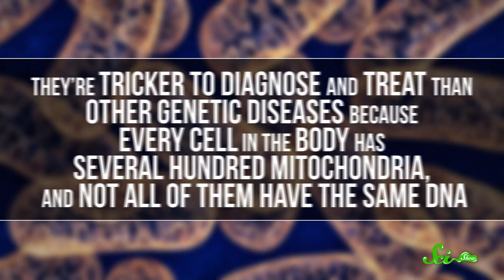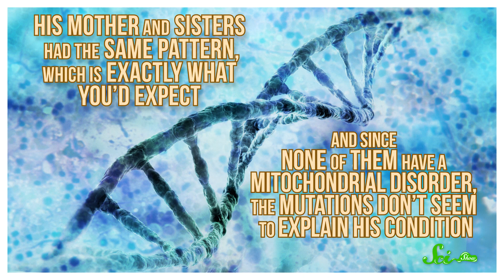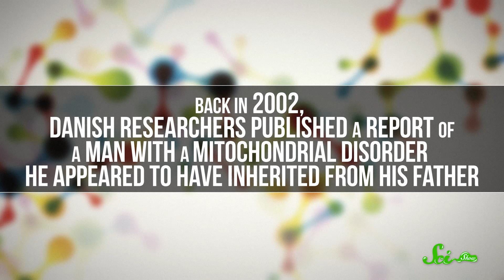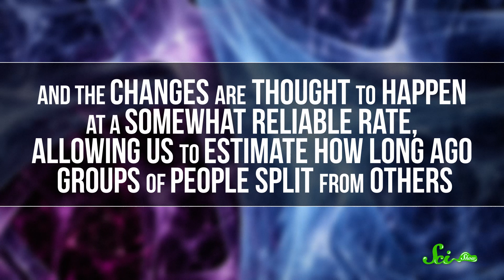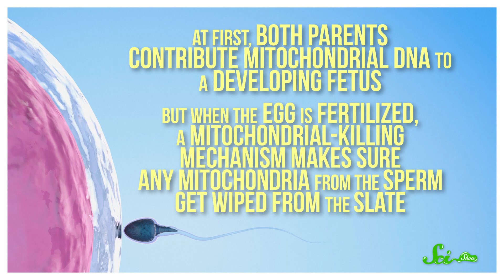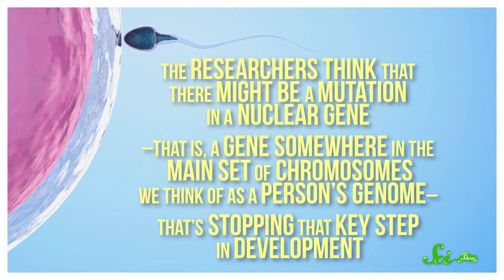You Can Inherit Mitochondrial DNA from Both Parents! | SciShow News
Earlier this week, a team of researchers announced that they’d made a discovery about how we inherit mitochondrial DNA from our parents that could change what we know about not only disease inheritance, but human history as a whole.